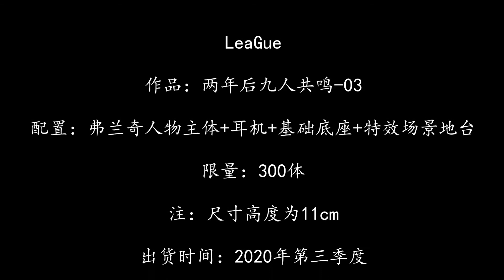LeaGue 两年后九人共鸣 03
LeaGue

作品：两年后九人共鸣-03

配置：弗兰奇人物主体+耳机+基础底座+特效场景地台

限量：300体

注：尺寸高度为11cm

出货时间：2020年第三季度